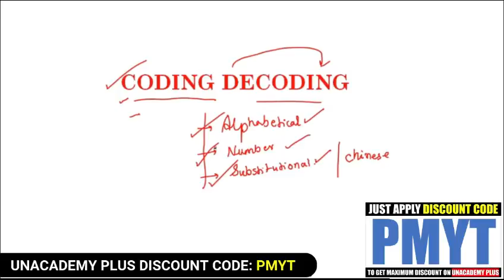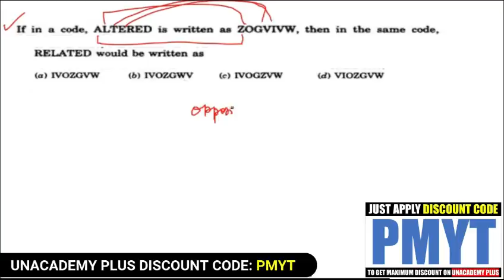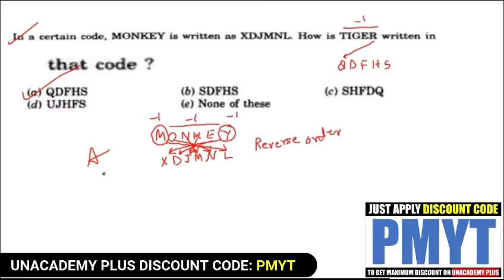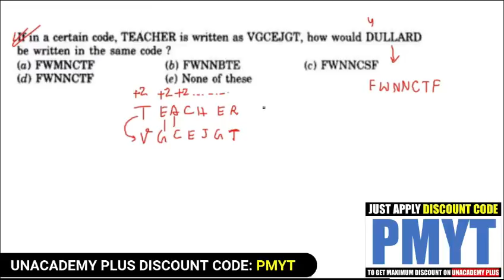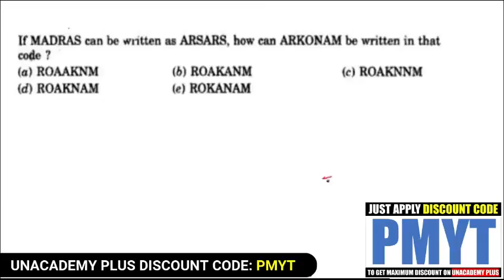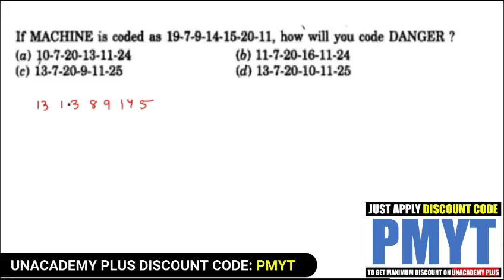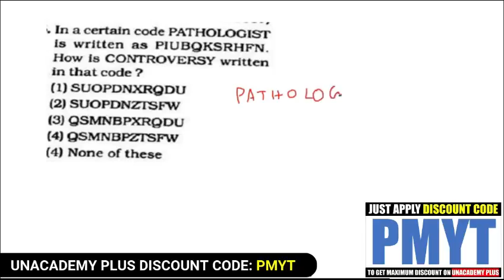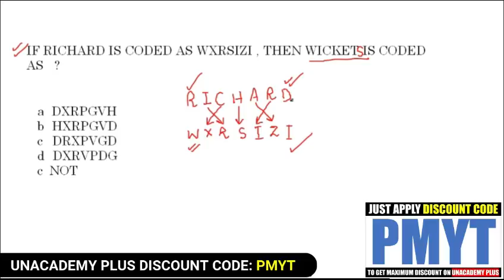Best Reasoning Tricks for SSC & Railway Exams | Logical Reasoning | Coding Decoding Tricks